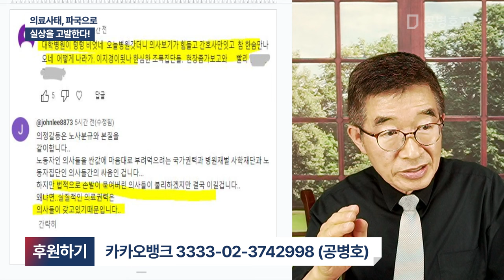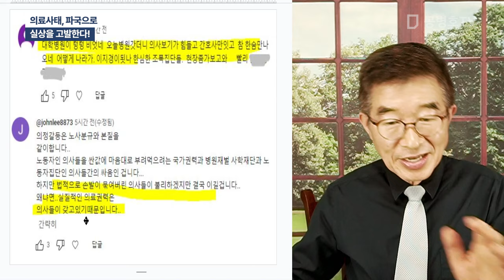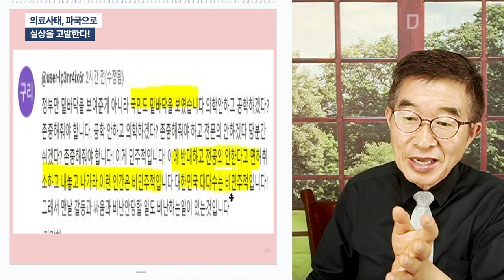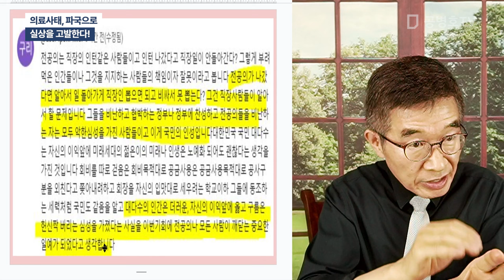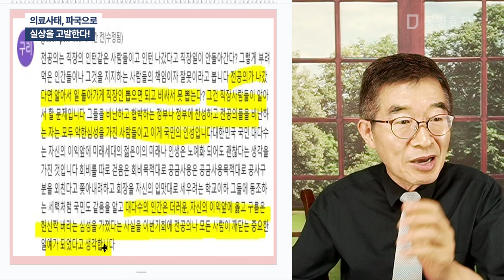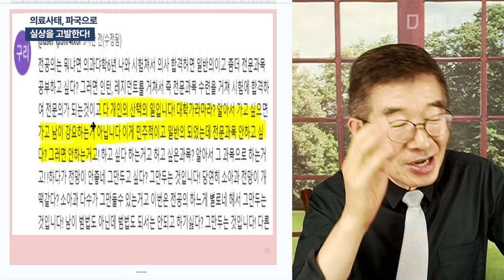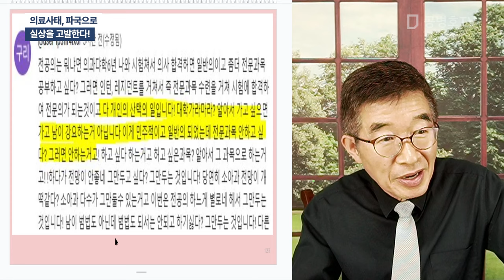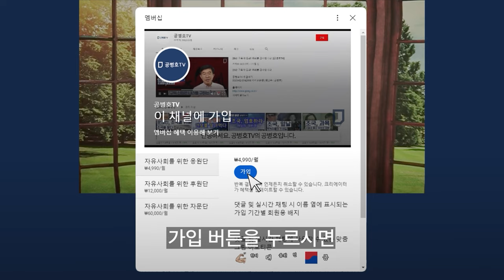의료사태, 파국으로 / 실상을 고발한다! [공병호TV]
Bitcoin : 3MTW849AkP2ftLeSK2teZHMmzLu7Z83s9U